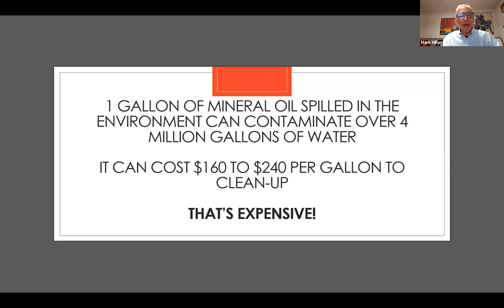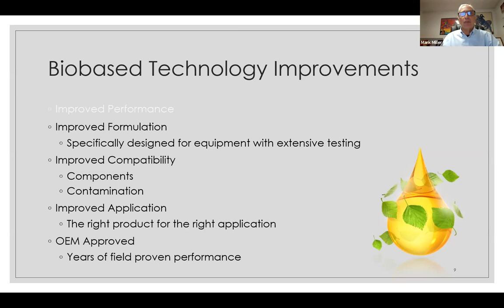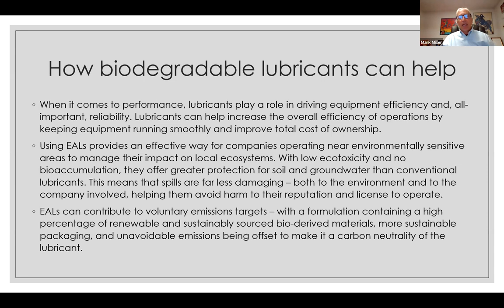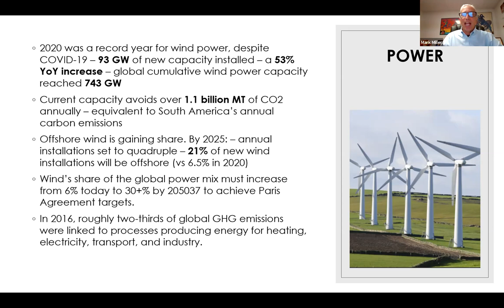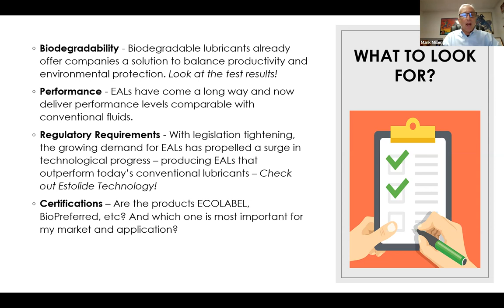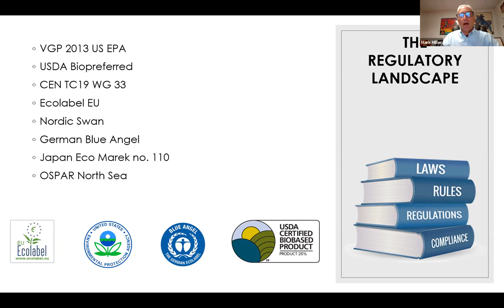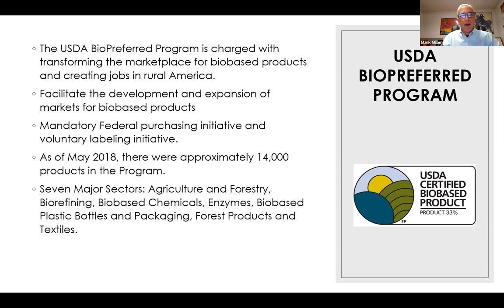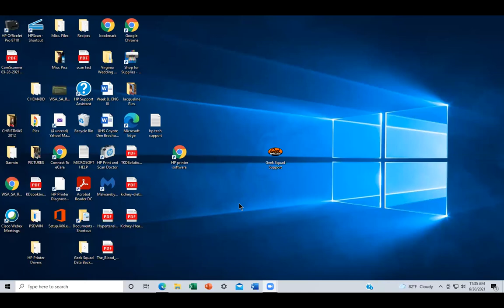How to Create a Sustainable Performance Driven Lubricant Offering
Many B2B companies are already realizing the benefits of improving their environmental impact. Many companies have sustainability programs in place or are working on them. As an independent lubricant manufacturer, what are your next steps? Make the switch and extend your product offering to include environmentally acceptable lubricants or wait and sit this one out with the potential of losing market share and margin? This webinar will cover the challenges that companies face to increase the speed and quality of their output of high performance EALs as well as explore the trends in regulation, legislation and sustainability driving change across six industries: Agriculture; Mining; Forestry; Power; Construction; and Marine. Based on our first-hand insight, we look at challenges and opportunities within each of these industries, as well as some practical steps companies can take to advance sustainability goals, and why EALs should be a part of the strategy to reduce their impact on the environment. Tune in, bring a snack and learn how you can best prepare your business for the sustainability trend!